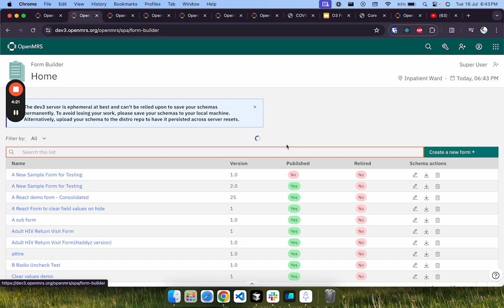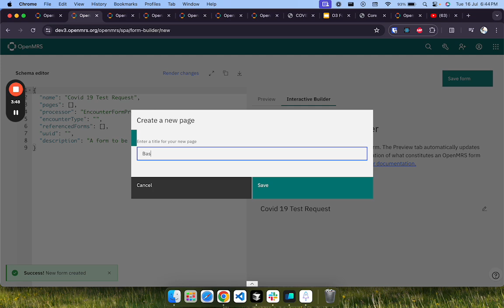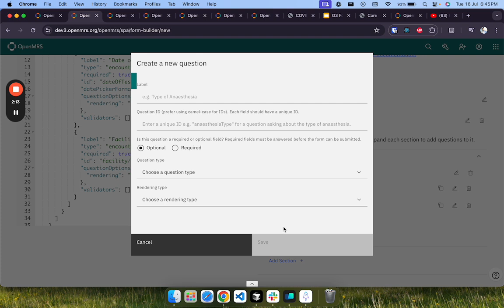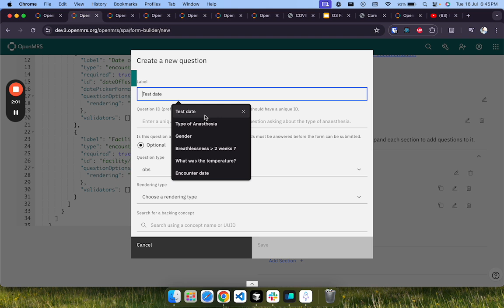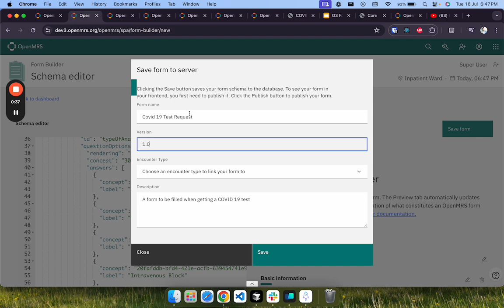Exploring the Form Builder Tool (2024)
Nethmi Rodrigo explains the OpenMRS 3 Form Builder user experience.